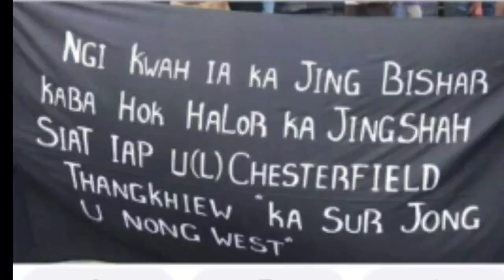GARO NEWS || HNLC NI GITCHAM DILGIPA SO'ATANINA JEGALE REJOMA-CONGRESS NI SASON-O A'DOK TOMTOMA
GARO NEWS

        KOSI SONGBAD

IAN SKANGGIPA ANGA NEWS KO ON'ATCHENG'ENGA

ANGNI KOBOR  KO ON.ANIO  NAMDAPBATANI DONGODE COMMENT-O UIATPABO

MITELA

NORTHEASTERN TV

MITELA